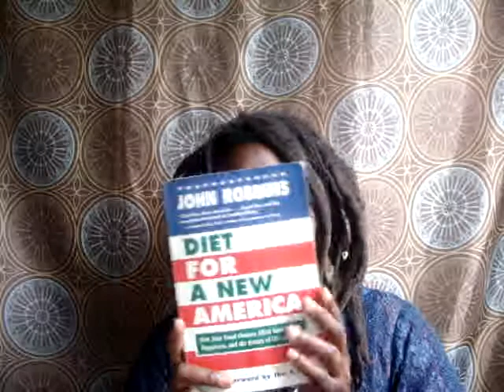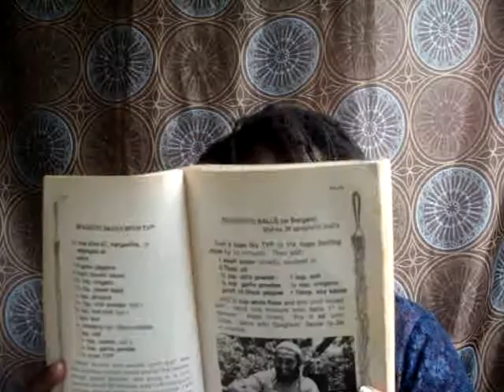Diet and Fasting: Episode 3 Twenties til Now And My Relationship With Food Part 1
Hello my name is Darkmoon Doll and today I am starting a brand new show for Saturday. The name of the show is called Diet and Fasting. I will take you on my personal journey with both diet and fasting.Today I talk about  my  experiences with food and  fasting.  Specifically I share with you what happened when I decided to try a vegan diet, a raw vegan diet, and a fruitarian diet.  And I share with the books that have been such a great resource for me.  I also tell you what way eating works best for me and how I am transitioning back to my natural way of eating.

Book References:  Ann Wigmore Recipes For Longer Life
                                   The New Farm Vegetarian Cookbook
                                             by Louise Hagler and Dorothy R. Bates
                                      Diet For A New America by John Robbins
                                     Rational Fasting by

Next week I will discuss my twenties in regards to diet and fasting.